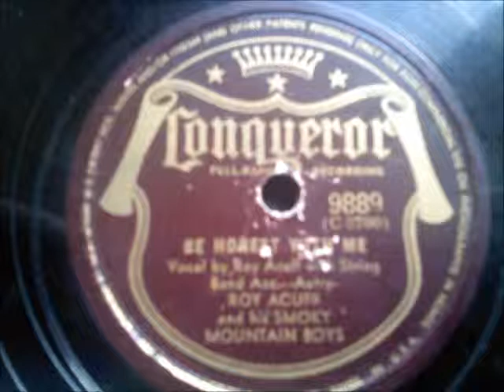Be Honest With Me.wmv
A great song done by Roy Acuff & His Smoky Mountain Boys from 1941.  This song has been done by many different artists over the years.